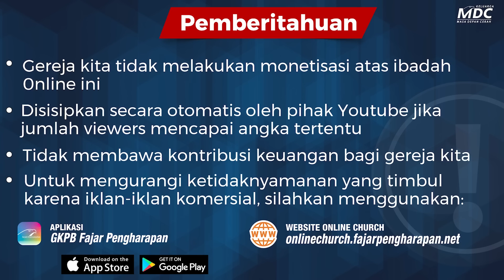Be Strong | Ibadah Connexus | Bambang Widjaja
Bagaimana kita dapat menghadapi masa depan dengan hati yang teguh, sementara kemampuan kita terbatas dan keadaan di sekitar kita tidak dapat diandalkan?

Pekan ini dalam ibadah CONNEXUS, yaitu ibadah untuk jemaat umum dan profesi muda, kita akan membahas topik “Be Strong (Bersikaplah Teguh).” Melaluinya kita akan melihat bagaimana anugerah Allah akan memampukan kita melewati masa sukar bukan dengan semangat yang pudar, namun dengan pengharapan yang hidup.

Anda juga dapat mengikuti  Ibadah online GKPB Fajar Pengharapan melalui:
1. Website Online Church GKPB Fajar Pengharapan

2. Aplikasi Online Church GKPB Fajar Pengharapan

3. Aplikasi GKPB Fajar Pengharapan

1. Website Ibadah Harian

2. Aplikasi Ibadah Harian